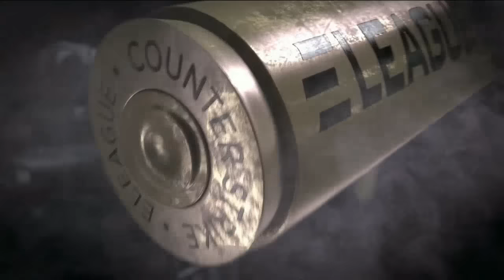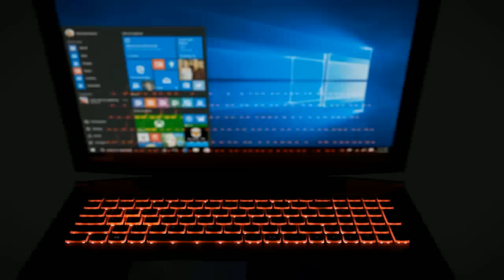Dignitas vs Faze, map 3 mirage, ELEAGUE Season 1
Третья карта полуфинального матча группы D между FaZe Clan и Team Dignitas на ELEAGUE. Комментируют Leniniw и Homer.